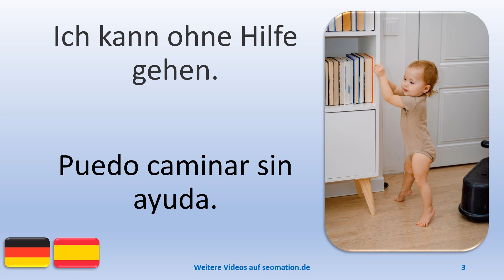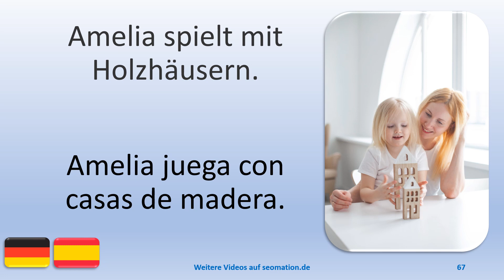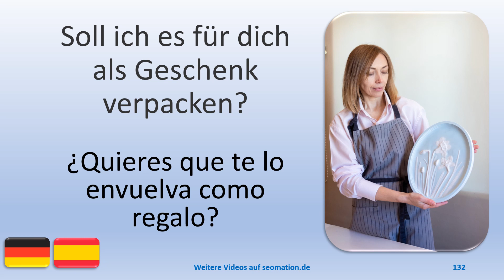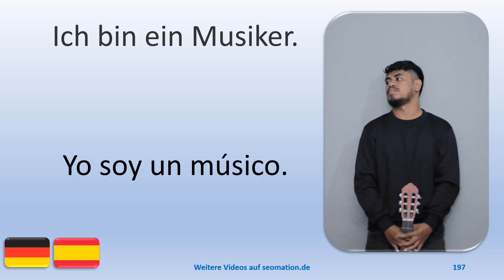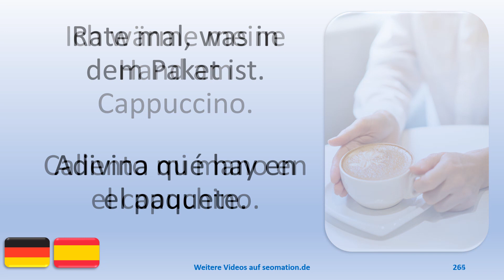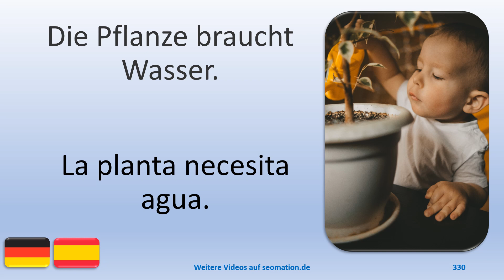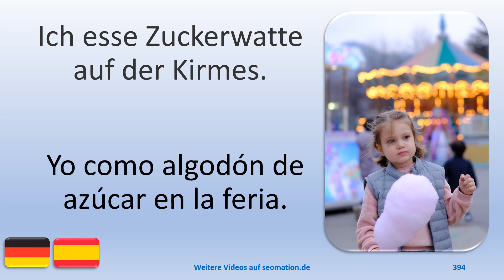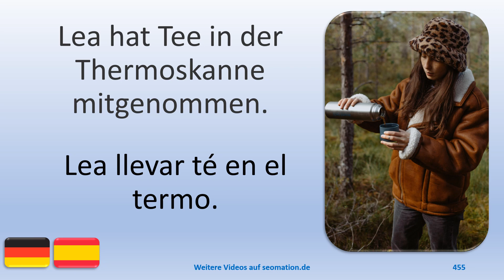💝30💝Ich lerne Deutsch mit spanischer Übersetzung. Estoy aprendiendo alemán con traducción al español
Auszug:
Aurora blickt auf die schneebedeckten Berge.
Alice reiht farbige Ringe auf ein Band.
Chiara schwimmt auf dem Rücken.
Alessia hinterlässt Spuren im Schnee.
Rolf hat einen Fisch gefangen.
Olivia schaut auf ihren Kalender.
Bitte bringe drei Flaschen Bier aus dem Keller mit.
Hast du die Wahlurne mitgebracht?
Ich presse Orangen aus. Die Orangenpresse ist gelb.
Annegret rasiert ihre Beine.
Die Erdbeertorte ist gleich fertig!
Ich habe Blumen gekauft.
Eva reinigt den Elektroherd.
Heute gibt es Fisch mit Salat.
Es gibt viel Sand zum Spielen.
Wo habt ihr eure Eheringe gekauft?
Ein Morgen am Strand.
Wir liefern die Bestellung heute um 17 Uhr.
Hast du das Bild selbst gemalt?
Ich habe mich verlaufen.
Ich spiele seit 5 Jahren Tennis.
Ich trage meinen Hund.
Ich habe zwei blaue Stühle.
Mein Hund legt seine Pfoten auf meine Schultern.
Wir sind zusammen in den Kindergarten gegangen.
Ich bin müde vom Arbeiten.
Ich habe einen neuen Haarschnitt.
Ich kann nicht drei verschiedene Dinge gleichzeitig tun.
Ich treffe Axel hier um 10 Uhr 30.
Das ist der Weg zum Leuchtturm.
Die Pflanze braucht Wasser.
Wir erleben einen wunderschönen Sonnenuntergang.
Hast du den Wasserfall aus der Nähe gesehen?
Anna war im Lavendelfeld.
Wie viele Eier hast du bemalt?
Ich darf den Teig ablecken.
Ich halte dich fest.
Der Sohn testet den Rasierschaum.
Nein danke, ich möchte keine Pizza.
Ich verhelfe dir zu deinem Recht.
Ich trainiere zusammen mit meinem Hund.
Machst du hier Urlaub?
Ich bin wegen des Festivals hier.
Ich bringe meinen Schülern das Töpfern bei.
Mia macht große Seifenblasen.
Das Kind mag keine Kopfhörer.
Wir machen ein Picknick mit Waffeln, Schlagsahne, Obst und Orangensaft.
Neben dem Korb liegt ein grün bemaltes Ei.
Isabella hat Zitronenkekse gebacken.
Mutter und Tochter lesen gemeinsam ein Buch.
Der Vater trägt seiner Tochter Sonnencreme auf.
Zwei Mitarbeiter vergleichen ihre Aufzeichnungen.
Die Polizistin befragt einen Zeugen telefonisch.
Ich habe beim Tischfußball gewonnen!
Im Sand liegt gelbes und rotes Plastikspielzeug.
Hast du in diesem Bett geschlafen?
Ich bin Koch. Mein Arbeitsplatz ist in der Küche.
Wir sind Köche. Wir arbeiten in der Küche.
Ich freue mich auf mein Baby.
Alina sitzt auf der Fensterbank.
Die Onlinekonferenz dauert bis in den späten Abend.
Ich esse Muffins mit Erdbeeren und Blaubeeren.
Ich muss diese Dokumente sortieren.
Ich bin Polizistin. Das ist mein Arbeitsplatz.
Lass uns surfen gehen.
Wir spielen Scharade.
Der Arzt schaut in Alfreds Ohr.
Auf dem Sonnenhut liegt eine Tube mit Sonnencreme.
Martina wartet auf ihre Untersuchung.
Elke konstruiert Zahnräder.
Ich bin mit dem Paddleboard am Strand.
Wo kaufst du deine Bekleidung?
Die Straße geht geradeaus.
Ich füge einige Kräuter hinzu.
Peter repariert Unebenheiten an der Wand.
Ich bin mit dem Ergebnis meiner Arbeit zufrieden.
Möchtest du auch einen Kaffee?
Ich bin bei der Arbeit eingeschlafen.
Elena und ihr Hund laufen an einer hellblauen Tür vorbei.
Ich erstelle Diagramme am Laptop.
Die Gassen zwischen den Häusern sind eng.
Anna hält einen Igel in ihren Händen.
Robert gibt den Kühen Heu.
Mia steht am Rand des Feldes.
Robert spielt Gitarre in der Nähe des Wasserfalls.
Fotografierst du den Baum?
Wir waren nachts in der Nähe des Kölner Doms.
Der elektrische Trennschleifer hilft mir bei der Arbeit.
Ich sitze im Schatten am Fuße des Baumes.
Die Treppe ist voller Herbstlaub.
Lea hockt vor den Kaninchen.
Fritz sitzt auf einer Bank und liest die Tageszeitung.
Lea hat Tee in der Thermoskanne mitgenommen.

🎉Es gibt Videos mit englischer, französischer, spanischer, dänischer und ukrainischer Übersetzung.
🎉There are videos with English, French, Spanish, Danish and Ukrainian translation.
🎉Hay vídeos con traducción al inglés, francés, español, danés y ucraniano.